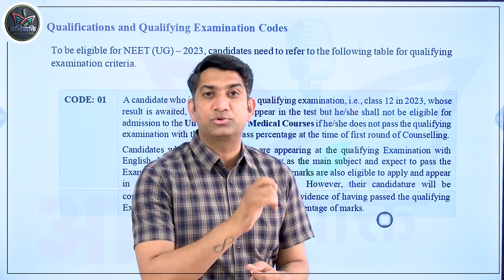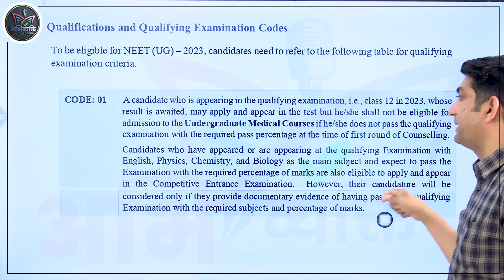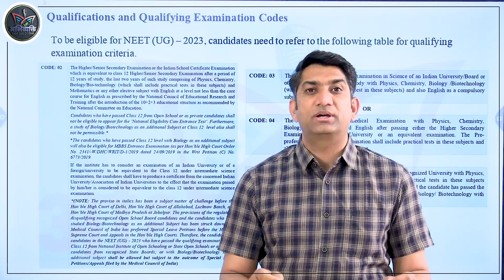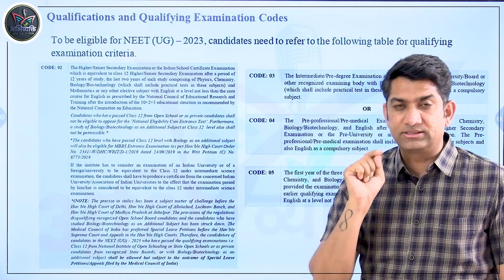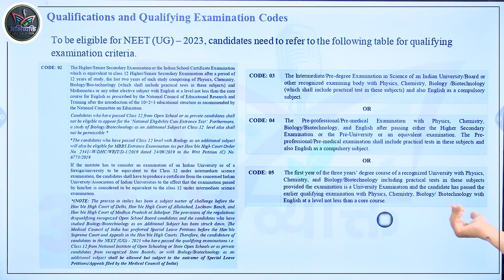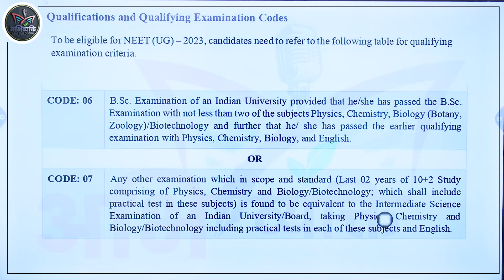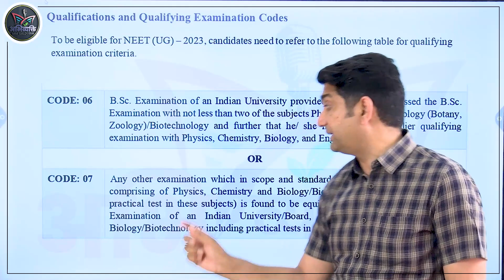NEET Application Form,Eligibility Code(01-07) कौनसे 12th Passed Candidates Eligible नहीं होंगे ?